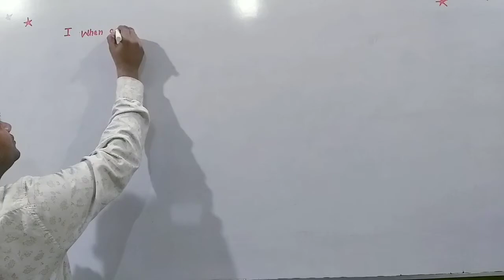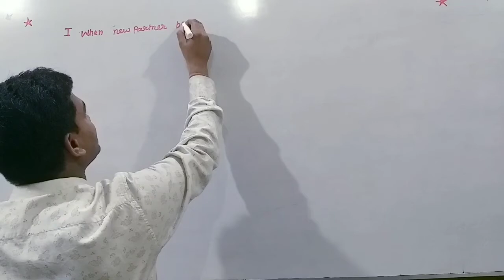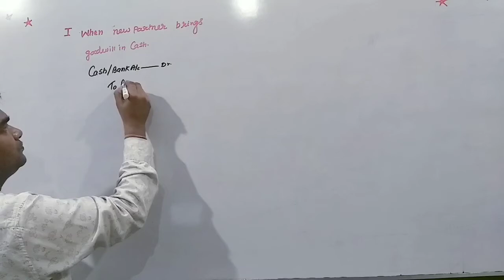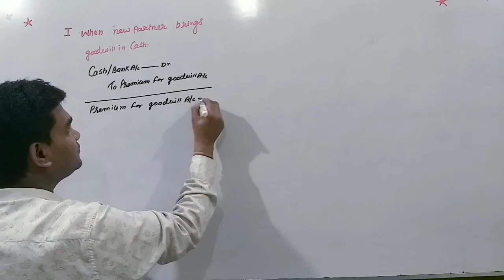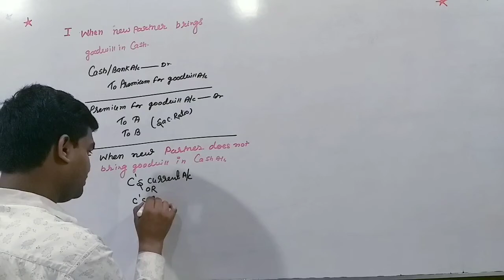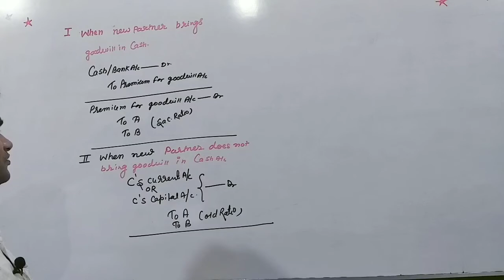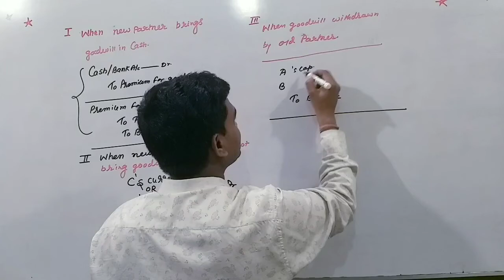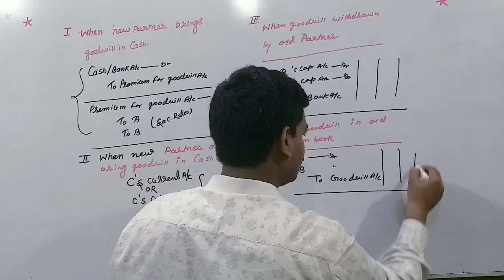Treatment of Goodwill (Concept and journal Entry)| Admission of a partner | Class 12 Accounts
Lesson- Admission of a partner
Explain of treatment of goodwill and also journal entry in various stage.
Kindly like my channel and share in your friends.